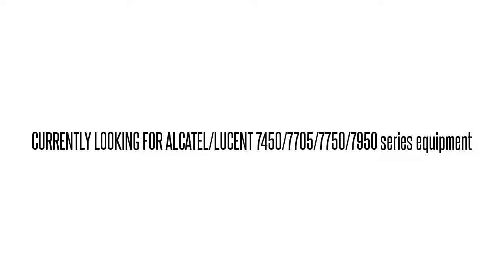3AL45932AB01 SNCSCGFAAA 1631-SX SMC 1631-SX ADMIN COMM MOD